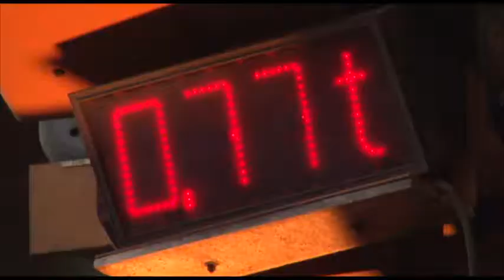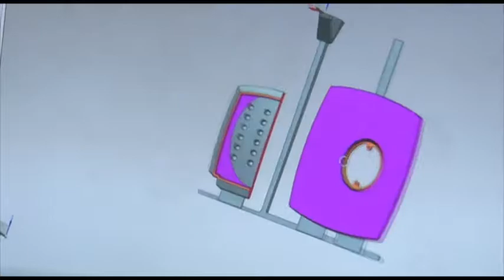Cheminées Philippe . Une fabrication française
Découvrez la vidéo de l'usine de fabrication des cheminées Philippe. Dans le Nord de la France.